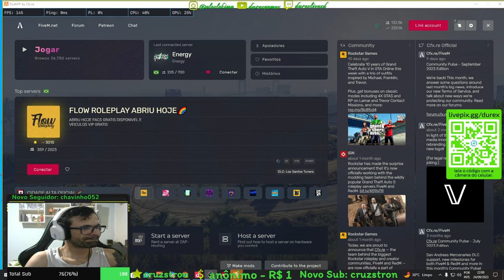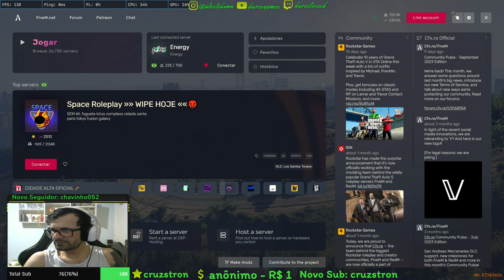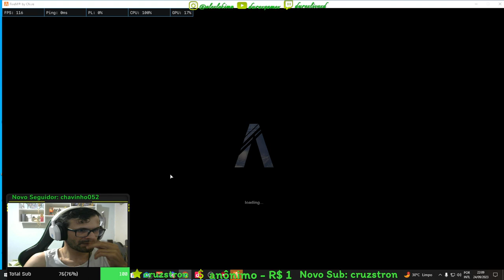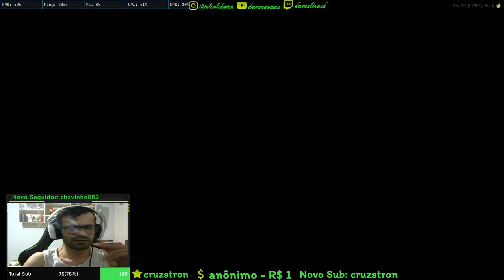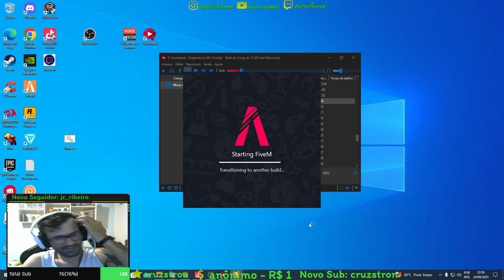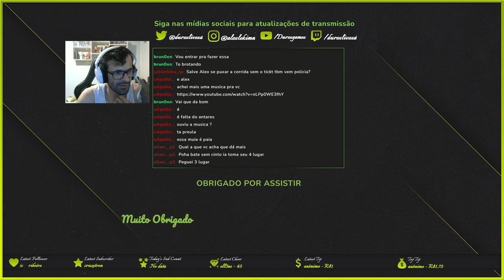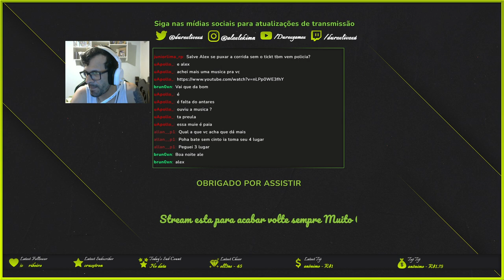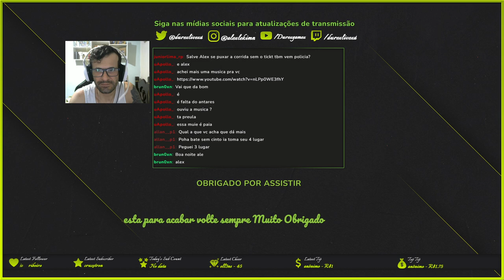[+18] [💚ENERGY💚]-Tropa Do Rosas🔥 | 🛠Gerente Bennys 🛠 |❗coman | ❗tiktok |❗insta